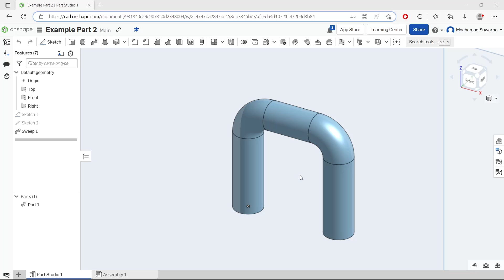Onshape How To Export To Inventor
Learn onshape basic tutorial for beginner how to export part to inventor as iges extension file